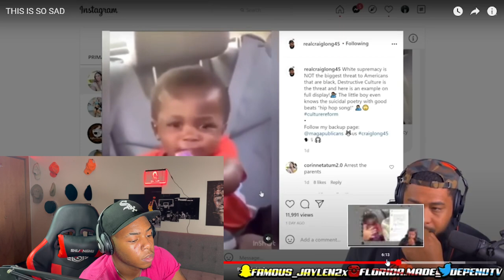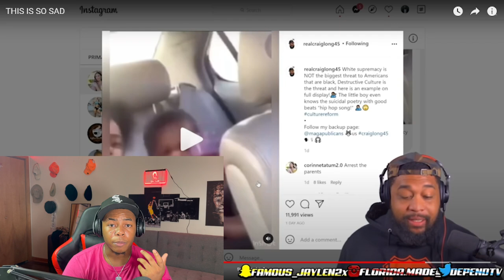BLM (BLACK LIVES MATTER) Can Kiss My A---- | This Got Me EMOTIONAL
Our world is crazy I watched a video from officer Tatum who explained deaths that are happening around us black deaths to be exact but black lives matter is not acknowledging them!! WHERE IS BLM AT NOW. This really got me emotional.